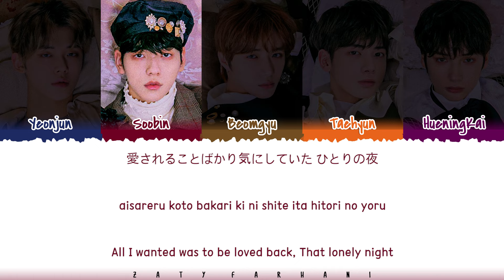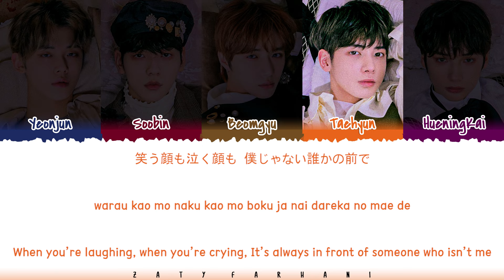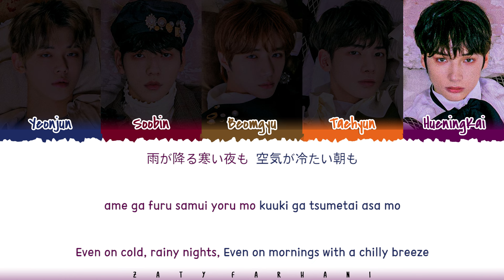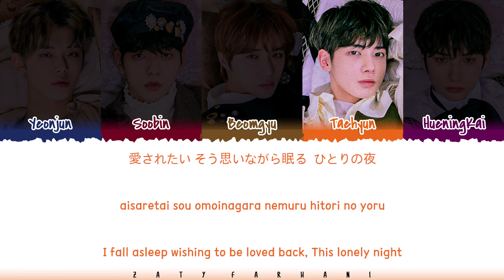TXT - 'Hitori no Yoru' (ひとりの夜) Lyrics [Color Coded_Kan_Rom_Eng]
Translation by ZF Team (Rihan)